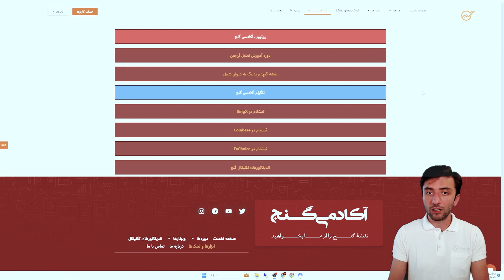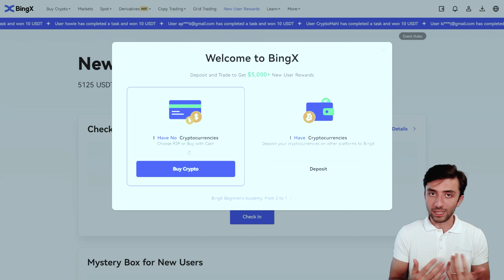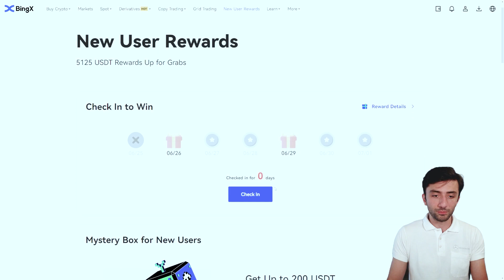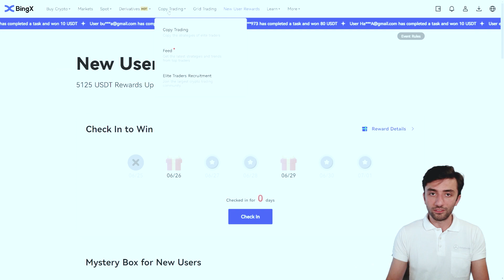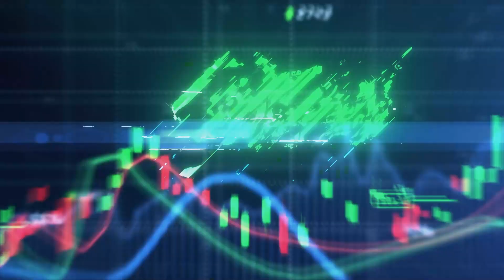آموزش صرافی - قسمت اول: ساخت اکانت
با رفتن بایننس از کانادا لازم شده که به دنبال جایگزین بگردیم و در ویدیو قبلی (لینک زیر) صرافی بینگ‌ایکس را انتخاب کردیم. در این سری به آموزش این صرافی می‌پردازیم و مرحله به مرحله سعی می‌کنیم امکانات مختلف‌اش را با هم بررسی کنیم.

 گفتنی است که برخی از لینک‌ها حاوی کد ریفرال هستند و استفاده از آن‌ها (به جای ثبت‌نام مستقیم)‌ به شما تخفیف در هزینه تراکنش‌ها و یا جایزه نقدی خواهد داد.